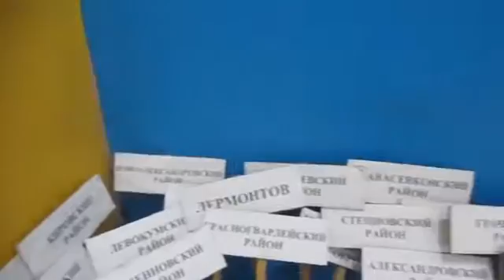Совещание на соревнованиях